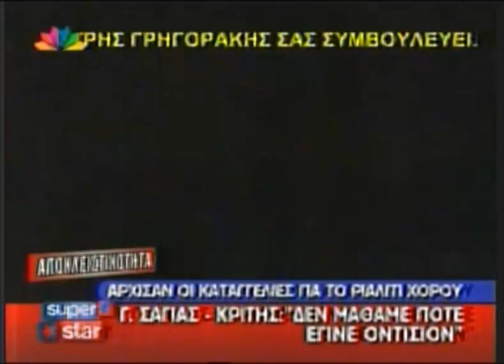DANCING WITH THE STARS GREECE MANOLIDOU ZABIDIS MAGGIRA